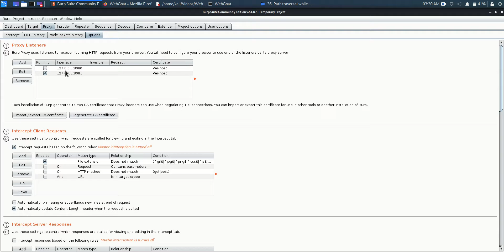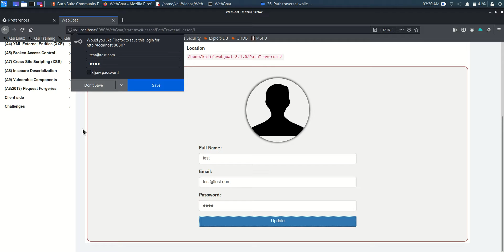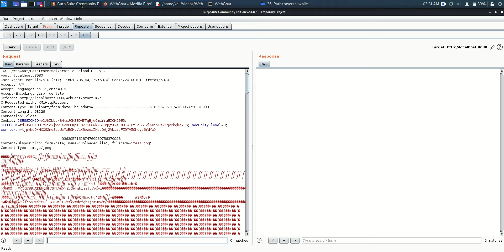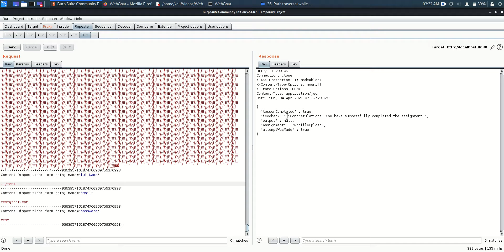Path traversal while uploading files